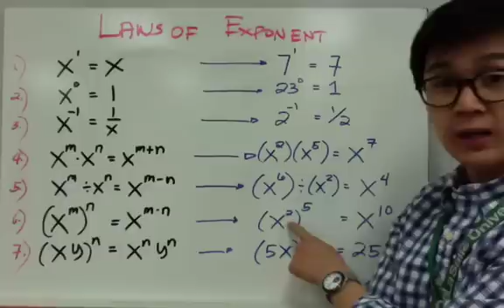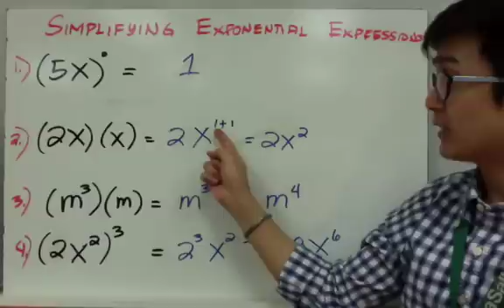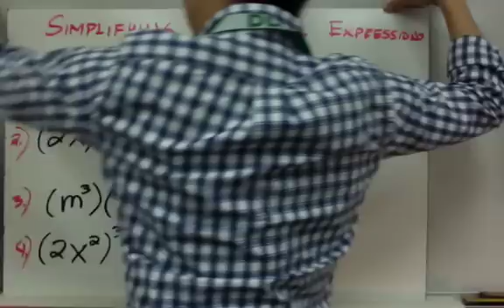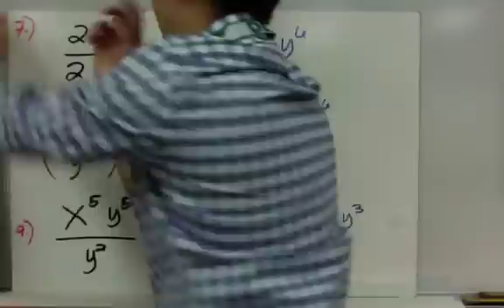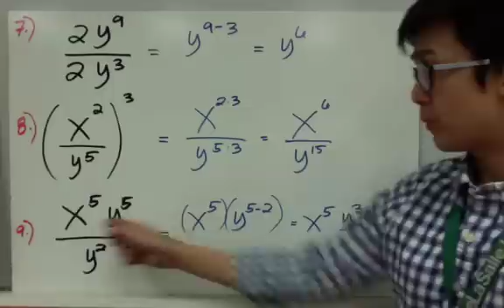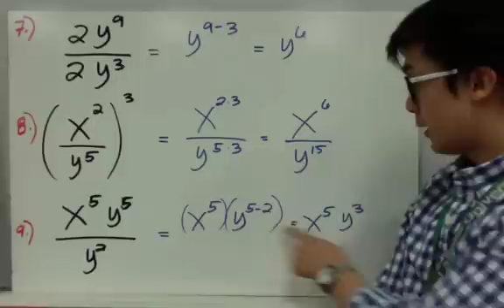Laws of Exponents, Simplifying Exponential Expressions - Filipino | ALGEBRA| PAANO?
HELP ME REACH 100K, SALAMAT!

Aralin tungkol sa pag-simplify ng mga algebraic expression gamit ang mga laws of exponents. Habang nagagamit pa ang mga laws of exponents, hindi pa rin tapos ang pag-simplify ng mga expressions. Ang mga laws na ito ay mahalaga sa algebra sapagkat ito ay ginagamit din sa mga nakatataas na antas na mathematical understanding.

4:16 (5x)^0
4:40 (2x)(x)
5:00 (m^3)(m)
5:38 (2x^2)^3
6:18 (5xy)(3x^2 y^3)
7:18 2x^2 (3x^4 y^3)
8:45 2y^9 / 2y^3
9:07 (x^2 / y^5)^3
9:43  x^5 y^5 / y^2